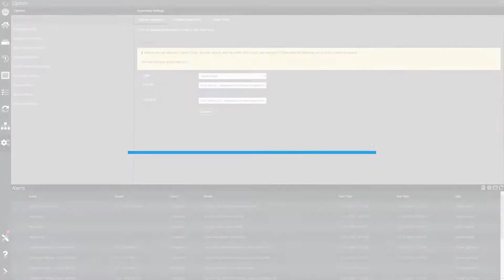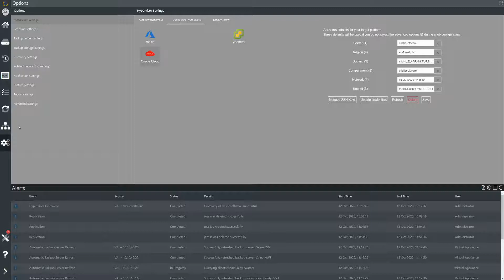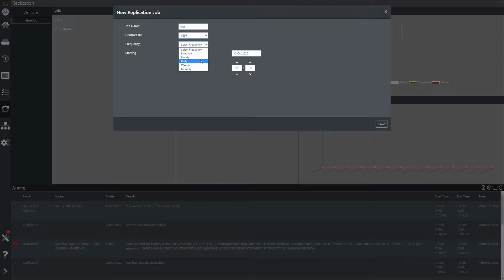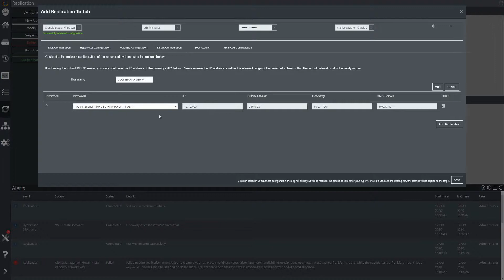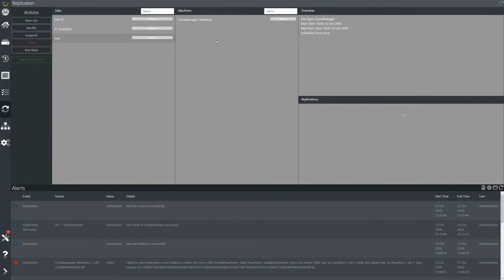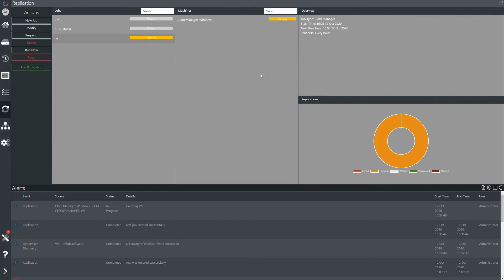Migration to Oracle OCI Cloud with Cristie CloneManager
In this demonstration, Cristie's CloneManager is used to migrate an Oracle OCI system.

CloneManager creates exact replicas of running machines which can be booted into a new environment for machine migration or failover. Machines can be migrated from any physical, virtual or cloud environments to any target environment.

Seamless integration with VMware vSphere, Microsoft Hyper-V, Amazon EC2 and Oracle Cloud Infrastructure ensure your migration is as quick and simple as possible.

Use cases include migrations from Cloud to different Cloud or back on-premise and continual replication of live machines to a standby location for DR failover.